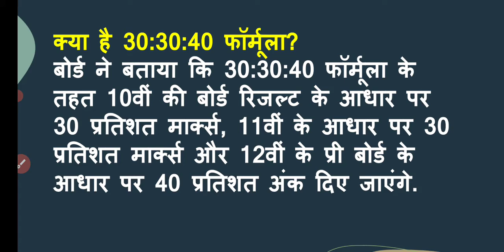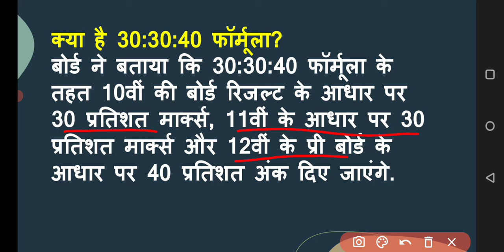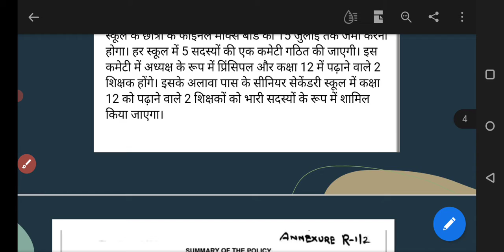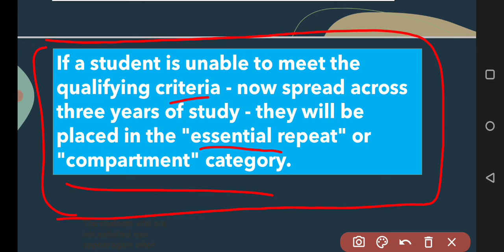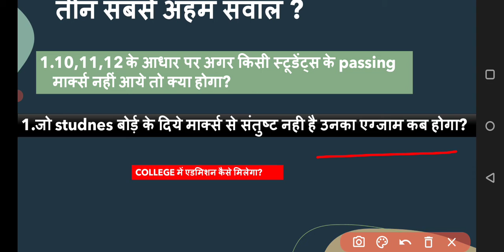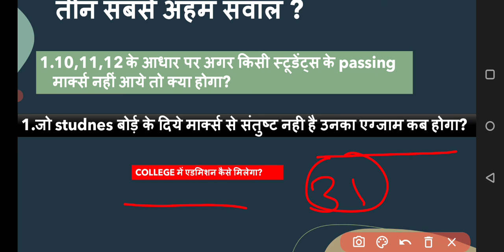cbse result update | cbse result 2021| big News | cbse 2021 result date | marking scheme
इस वीडियो में हम बात करेंगे सीबीएसई के रिजल्ट के बारे में

CBSE ka result kaise aayega

सीबीएसई द्वारा 2021 क्लास ट्वेल्थ बोर्ड के रिजल्ट की घोषणा कर दी गई है 31 july tak result aane ki sambhawana hai